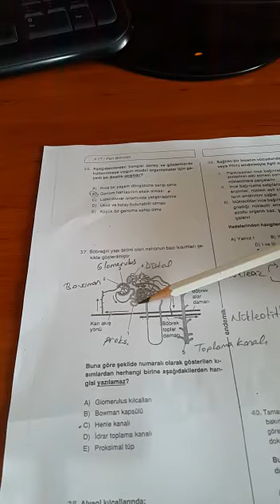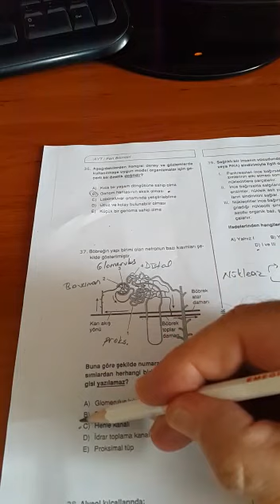12.SINIF ENDEMİK AYT BİYOLOJİ